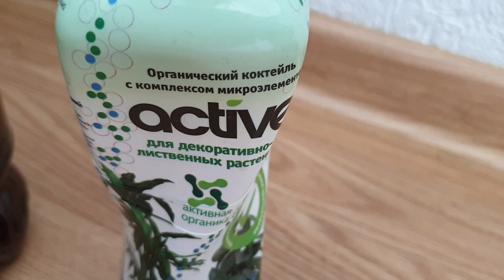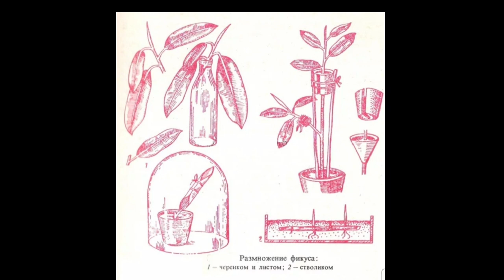Фикус эластика Мелани. Советы по выращиванию, уходу и размножению фикуса Мелани.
Друзья, если вы любите комнатные цветы как и я  то хочу поделиться с вами советами по выращиванию и уходу фикуса Мелани  в домашних условиях.